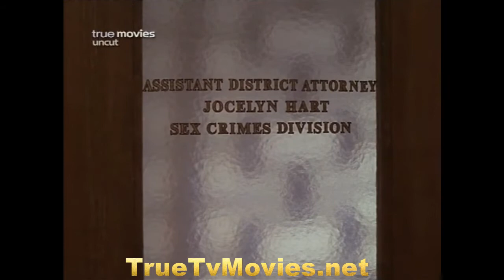Moment of Truth: Someone to Love Me (1998) Lynda Carter, Jessica Bowman,